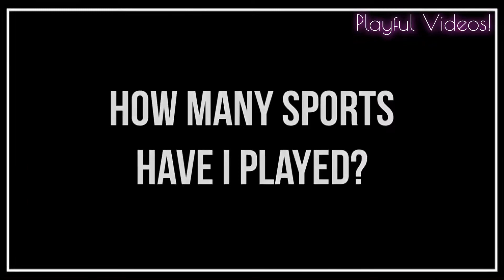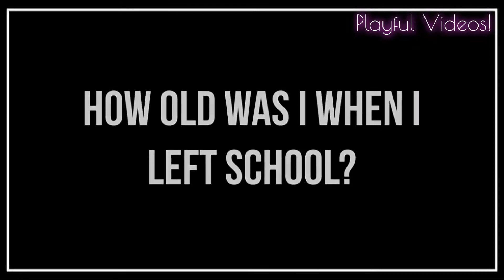CHALLENGE*** How well do you know me?